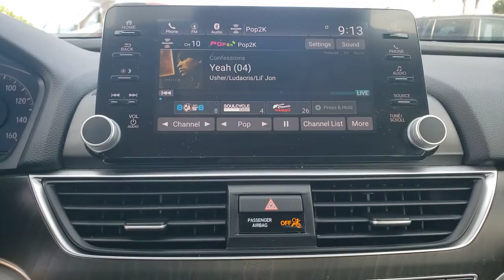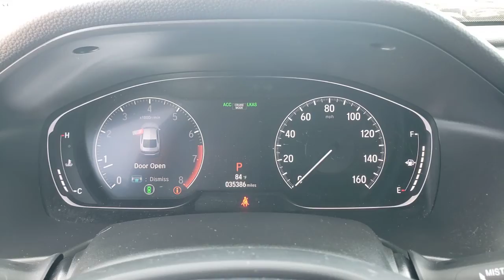2018 Honda Accord Tampa, Clearwater, St. Petersburg, Pinellas Park, Palm Harbor, FL MA001800A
Modern Steel Metallic Used 2018 Honda Accord available in Tampa, Florida at Crown Honda. Servicing the Clearwater, St. Petersburg, Pinellas Park, Palm Harbor, FL area.

Crown Honda
7671 U.S. Hwy. 19 N.

This 2018 Honda Accord EX-L in Gray features: Certified. Clean CARFAX. CARFAX One-Owner.brPriced below KBB Fair Purchase Price!brbrAll prices plus sales tax tag and titling and dealer service fee of $899.95 which represents cost and profits to the selling dealer for items such as cleaning inspecting adjusting new vehicles and preparing documents related to the sale. A Better Way To Buy.